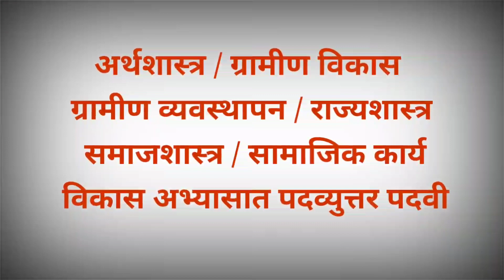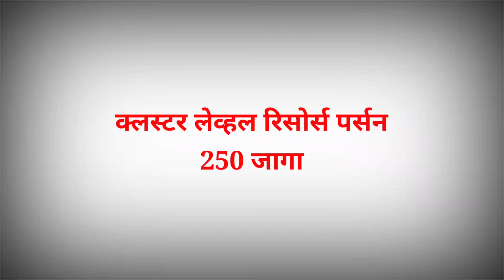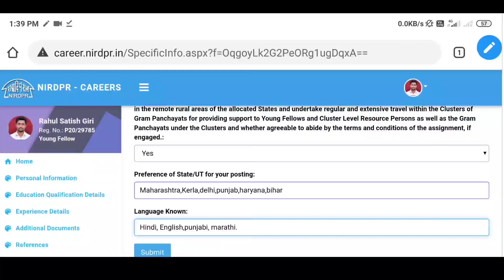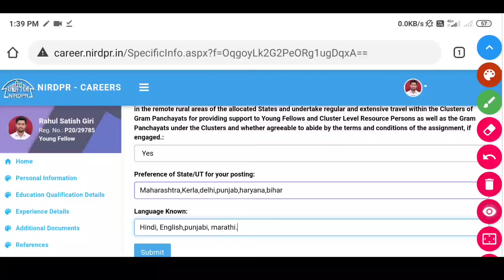पंचायतीराज संस्थेत 510 पदांची भरती | NIRDPR Requirement 2020 | exam होणार नाही Direct भरती होणार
National Institute of Rural Development & Panchayati Raj (NIRD&PR), Hyderabad, an autonomous national institution under the Ministry of Rural Development, Govt. of India.  NIRDPR Recruitment 2020 (NIRDPR Bharti 2020) for 510 State Programme, Coordinator, Young Fellow & Cluster Level Resource Person Posts

राज्य कार्यक्रम समन्वयक10 post
यंग फेलो250 posts
क्लस्टर लेव्हल रिसोर्स पर्सन250 posts